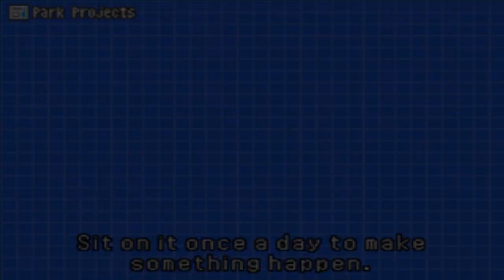Chibi-Robo 2: Park Patrol - Episode 10 - The Ghost Bench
Oooh~ Spooky!

Blazekop12
Trinity
TheShepard256
Shibe Loser
Shadowhite
Red5rainbow
Jordan Earls
Nick Mettauer
Okay Then